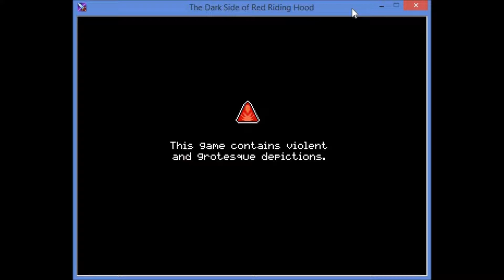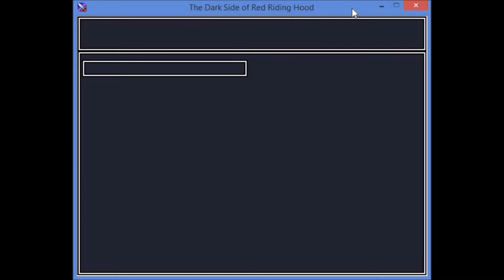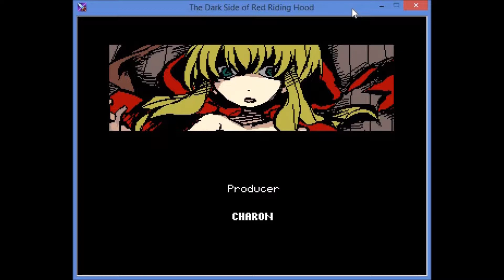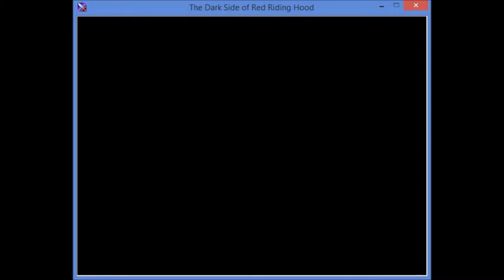The Dark Side of Red Riding Hood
Songs
The Lost Woods (The Legend of Zelda: Ocarina of Time)

Additional sources
Hotel Mario